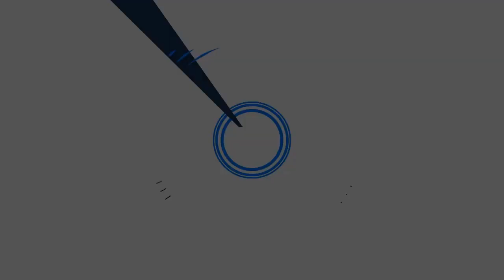Naša Nádherná, Múdra a Statočná Královna.